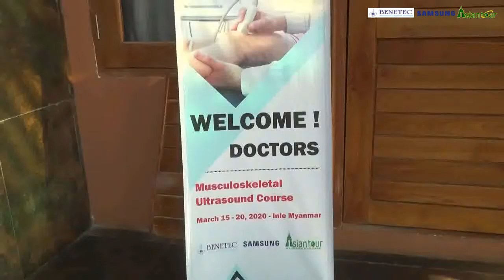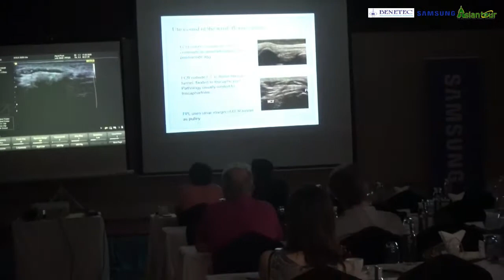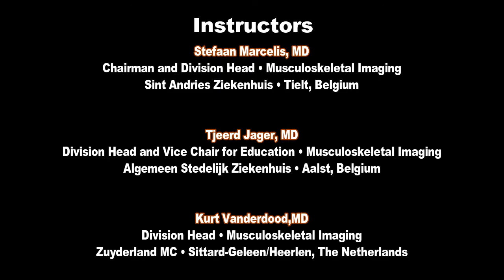MICE in Myanmar with Asian Tour Myanmar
This course has been planned by 70+ people, comprising of top instructors
globally and organised by Benetec, Samsung and Bernard Chambart inhand with Asian Tour Myanmar.
Despite the threat of cancellation due to the ongoing Covid-19 situation,
the event was deemed suitable to be continued, with more than 25+ doctors from Europe flying into Myanmar to be part of the event.
Thank you to all the doctors for your decision to take part in this course. In addition, thank you to all the local guides and suppliers from the Asian Tour Myanmar team for executing this event. Good work as always.

As one of the last few truly exotic and unspoiled travel destinations in Asia yet with the comforts of modernity, Myanmar is an ideal destination for Meeting, Incentive, Conference and Events (MICE travel). Experience for your company and clients, breathtaking and unspoiled natural environments, exiting traditional cultural activities, delicious oriental food, international shopping and entertainment options, all with the comfort of modern amenities.

Asian Tour is a leading MICE travel agency in Myanmar and Asia, with more than a decade of experience in organizing customised MICE events for various clientele in a wide range of industries. Our clients have included prominent international companies such as A Culpa E Do Benfica, Petronas, and Benetec.

Let Asian Tour be your partner in organising the perfect corporate incentive, event, or training activity for your company!